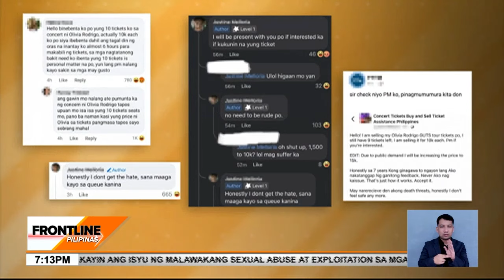Scalper, nagbebenta ng tickets sa concert ni Olivia Rodrigo sa mas mahal na halaga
FrontlinePilipinas | Trending ngayon si OliviaRodrigo dahil sa bagong rule sa pagbili ng tickets kontra scalpers para sa upcoming GUTS World Tour niya sa bansa.